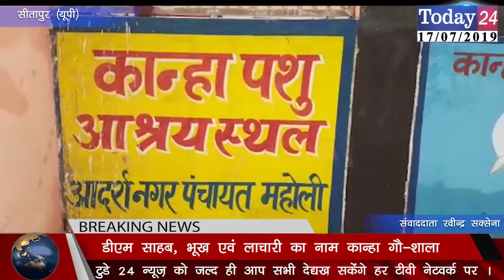डीएम साहब, भूख एवं लाचारी का नाम कान्हा गौ-शाला | Today24